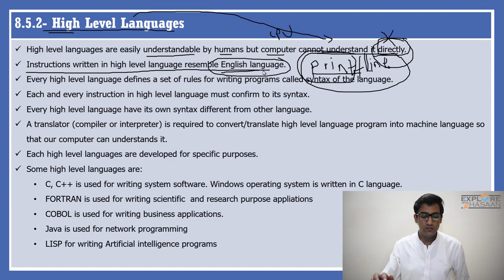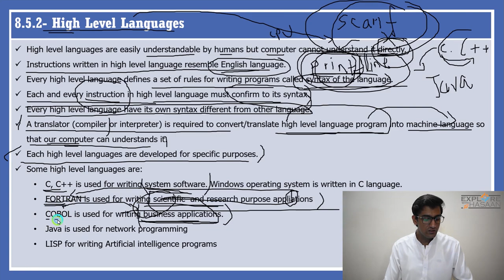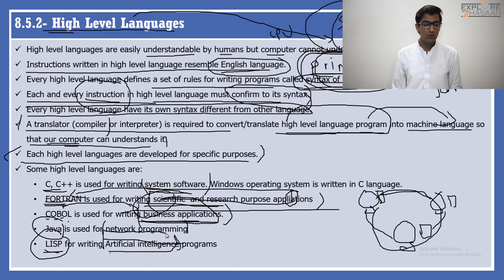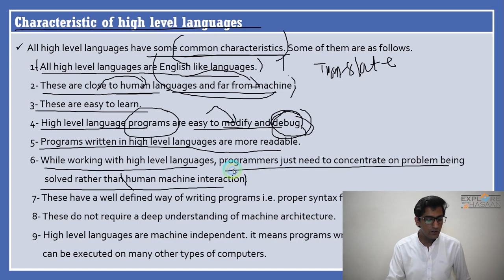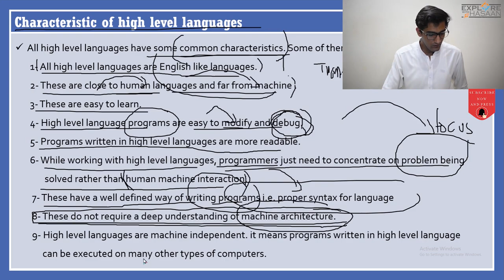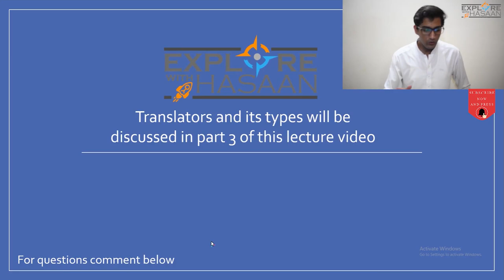Lecture 1 (Part 2) | Characteristic of high level languages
In this lecture, we will briefly discuss about High-level languages and their characteristics in detail.
all high-level languages have some common characteristics and a programmer or any other person related to computer science must know about these common characteristics of high-level languages.